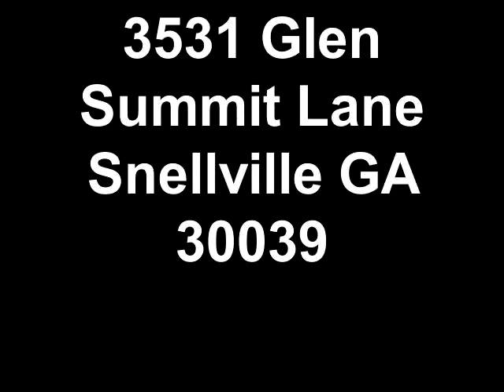Gwinnett Property Management-3531 Glen Summit Lane Snellville GA 30039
Large 4 bedroom, 3.5 bath home that's perfect for entertaining. Open floor plan with bonus room above garage that can be used as a 5th bedroom.